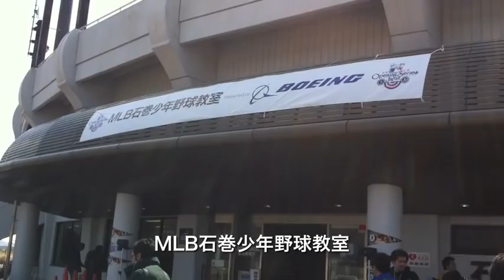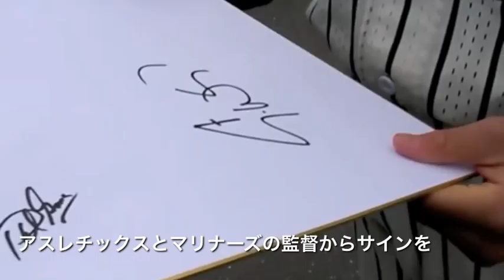MLB来た 子供はしゃぐ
石巻に日本でMLB開幕戦を迎えるマリナーズとアスレチックスの選手数名がやってきました。マリナーズと言えばイチロー！ですが、残念ながらイチローは来ませんでした。しかし、昨シーズンまで楽天イーグルスに在籍していた岩隈久志投手は来訪。宮城県民には馴染み深いので、もの凄い声援でした。とにかく、今日の子供たちの笑顔は最高！スター選手に合えた子供たちの喜びは想像に難くないです。

私も経験が有るのですが、野球少年にとって、プロ野球選手に会った思い出は一生の宝物です。仮設住宅住まいの子供も多かったのですが、みんな明るい笑顔で楽しい時間を過ごしています。被災地の次世代を担うのは今の子供達にほかなりません。被災各地でもっともっとこういうイベントが増えれば、子供たちが元気になり、復興に弾みがつくんじゃないかと思います。